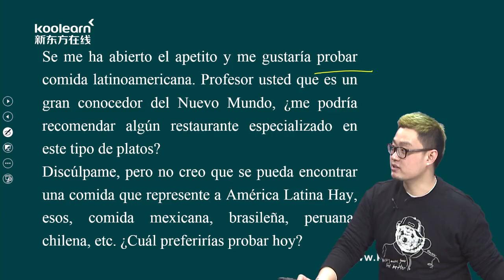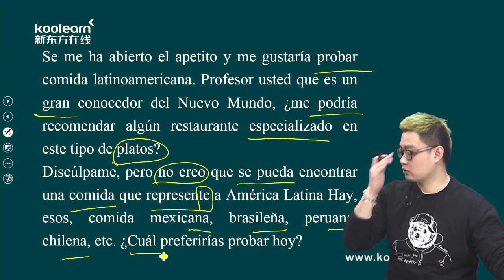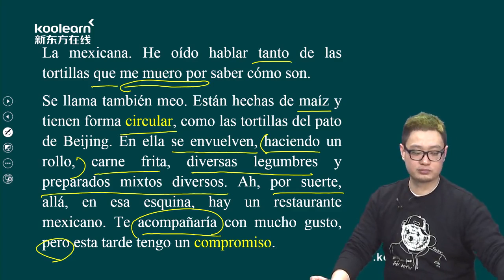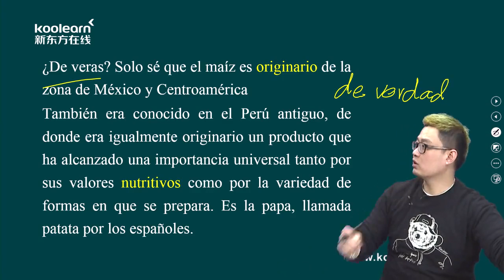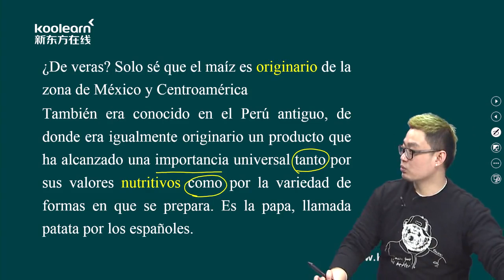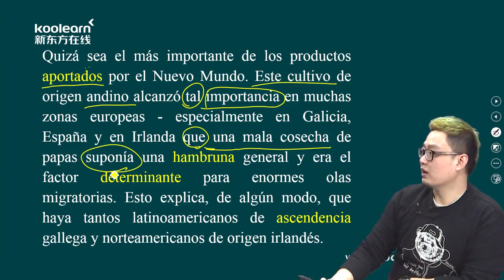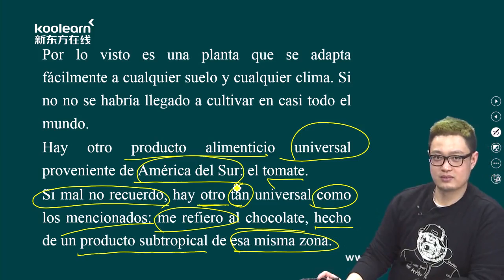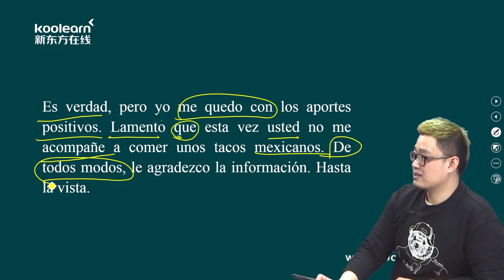3 7 4 Texto1 EL Nuevo Mundo y sus alimentos